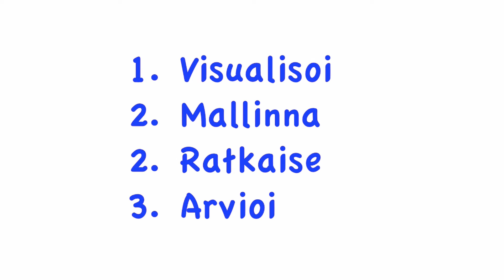Johdatus fysiikan ongelmien ratkaisemiseen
Esimerkki niistä vaiheista, jotka tyypillisesti liittyvät fysiikan ongelmien ratkaisemiseen. Ongelmanratkaisun jako visualisointiin, mallinnukseen, ratkaisuun ja arviointiin. Esimerkkinä alamäkeä laskeva laskettelija ilmanvastuksineen.